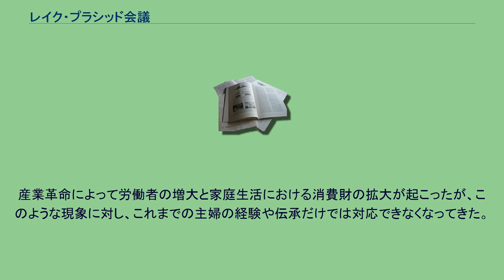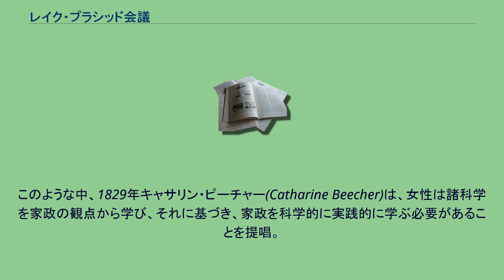レイク・プラシッド会議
レイク・プラシッド会議（レイク・プラシッドかいぎ、英語：Lake Placid Conferences）とは1899年〜1908年までの毎年、エレン・スワロウ・リチャーズ(Ellen H.Richards)とメルヴィル・デューイ(Melvil Dewey)によって、アメリカ合衆国ニューヨーク州レイクプラシッドで行われた、家政学に関する会議である。
1700〜1800年代前半のアメリカ家政学では、産業革命によって引き起こされた家庭の崩壊現象を防止する一つの社会政策的な対策から始まった女子教育であった。
これは女子の教育機関である、フィニッシングスクールにおける、編み物や修理技術の教育といった家政教育であった。
産業革命によって労働者の増大と家庭生活における消費財の拡大が起こったが、このような現象に対し、これまでの主婦の経験や伝承だけでは対応できなくなってきた。
このような中、1829年キャサリン・ピーチャー(Catharine Beecher)は、女性は諸科学を家政の観点から学び、それに基づき、家政を科学的に実践的に学ぶ必要があることを提唱。
これが1841年に出版された"A Treatise on Domestic Economy"（「家政論」）であり、家政学を教授するための体系を示した物である。
またピーチャーは家政学をDomestic ScienceあるいはDomestic Economyと呼んでいたが、エコノミーの要素を取り入れたことは生活して行くにあたって経済的な意識が不可欠な要素となっていることを示しているのである。